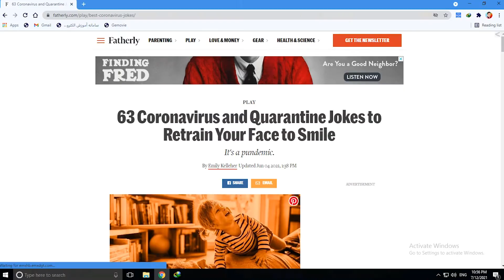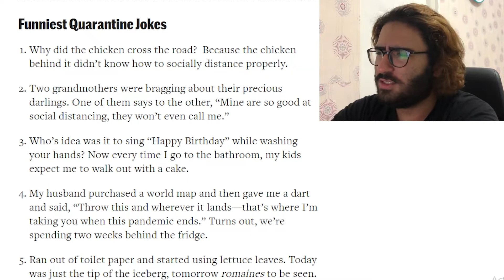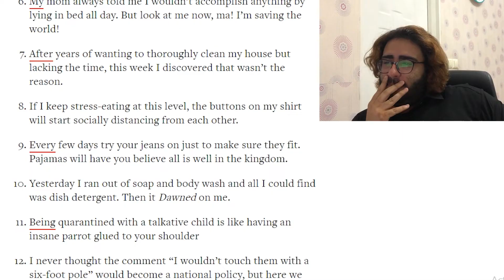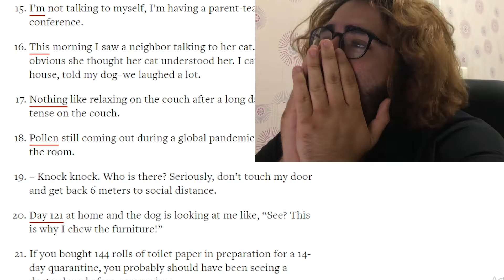Feeling positive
No
I'm not pregnant